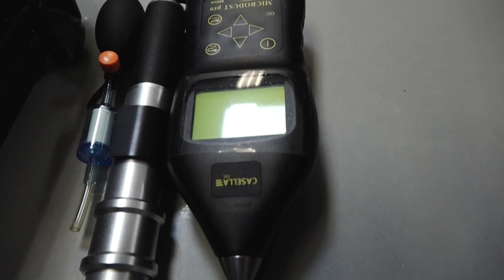26 07 2024 LANCERING NATIONALE MILIEU AUTORITEIT